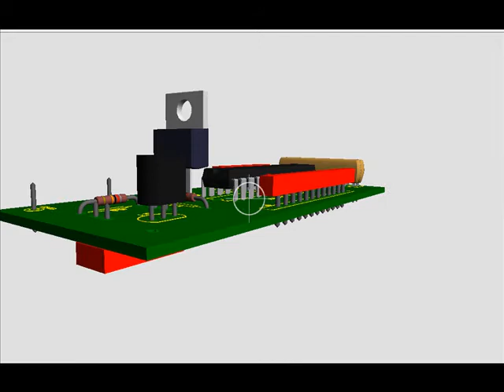Placa Micro.avi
Placa del micro Atmega 8